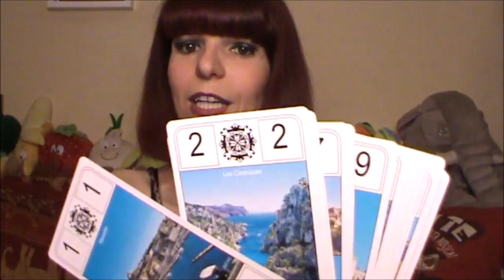REGALI DALLA FRANCIA